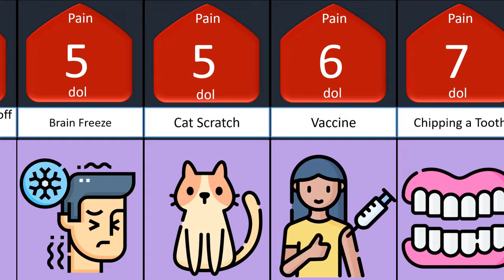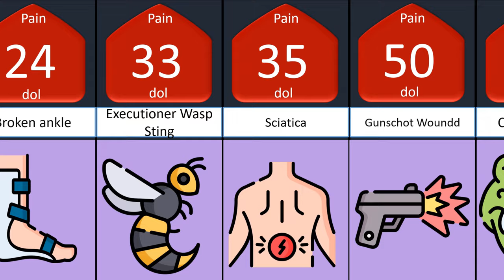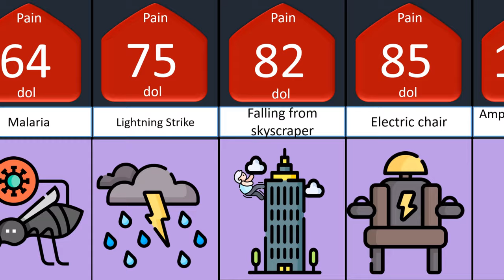Comparison Human Pain